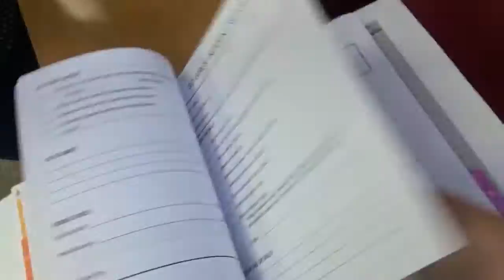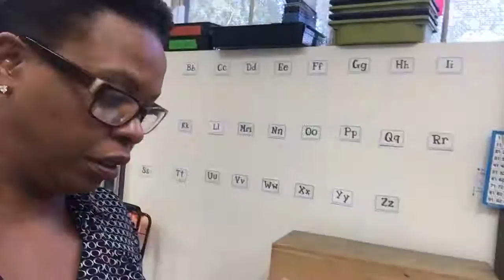Incident Reports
Incident Report Clarification